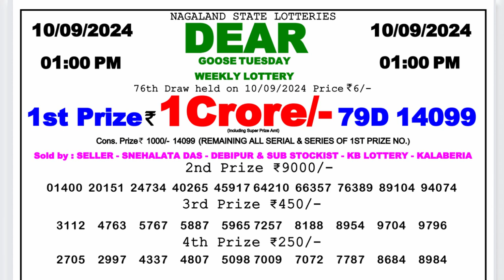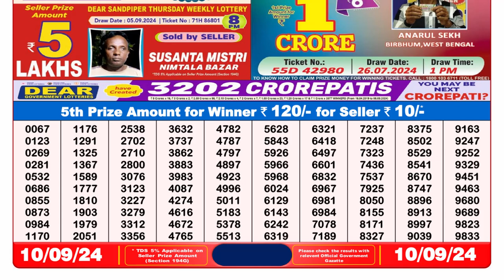🔥NAGALAND LOTTERY RESULT 8PM 10.09.2024 || DEAR LOTTERY